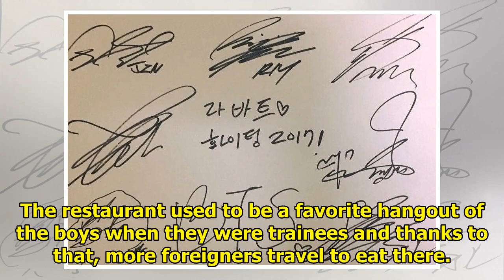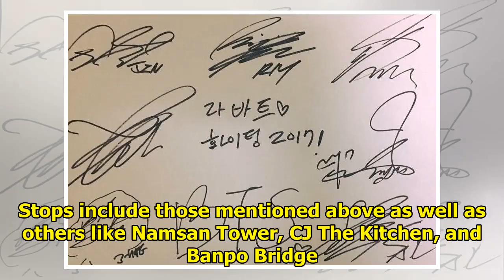BTS Is Bringing More Tourists To Seoul Than Ever Before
BTS has been bringing people from all over the world to the sleepy corners and far off locations of ...